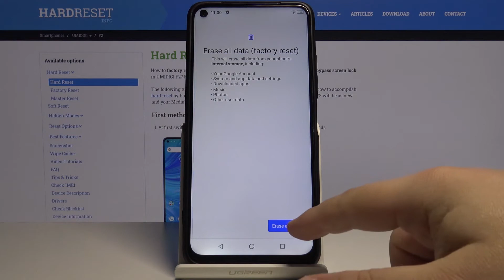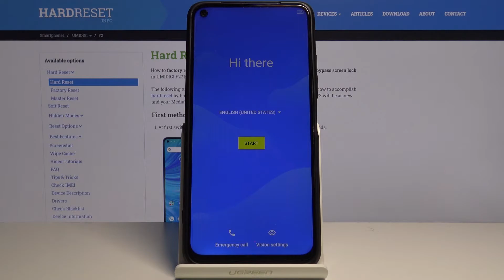How to Perform Hard Reset on UMIDIGI F2 – Factory Reset by Settings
Perform a Hard-Reset Operation by using only your Settings! Watch this tutorial and bring back your UMIDIGI F2, to the default state by following this guide in a matter of minutes.

How to hard reset UMIDIGI F2? How to factory reset UMIDIGI F2? How to master reset UMIDIGI F2? How to wipe data on UMIDIGI F2? How to delete data from UMIDIGI F2 using settings? How to restore defaults in UMIDIGI F2? How to delete data from UMIDIGI F2?